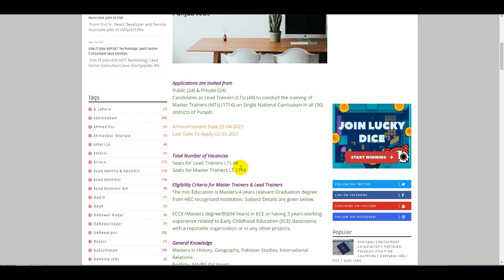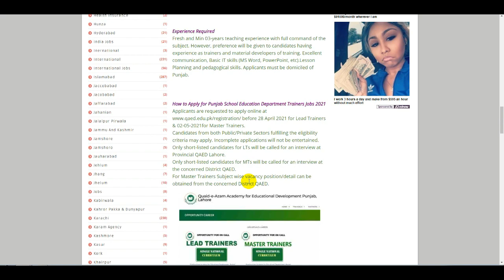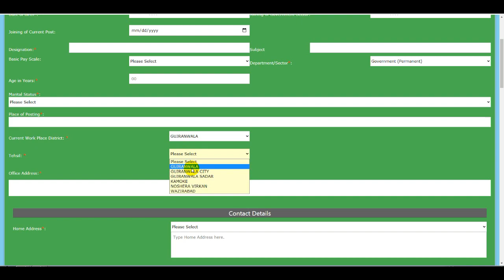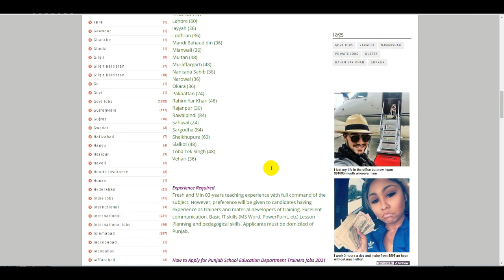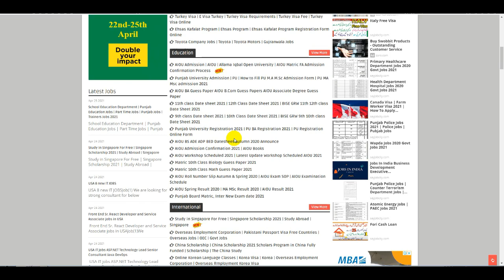How To Apply Punjab School Education Trainers Jobs | Govt Jobs 2021 | QAED Jobs | Say Job City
Govt Jobs 2021 | Wapda Jobs 2021 | FIA Jobs 2021 | Motorway Police Jobs 2021 | PPSC Jobs 2021 | NAB

Pak Army Jobs | Pakistan Army Jobs | Join Pak Army As Officer Jobs 2021 | How To Apply Army Jobs

Habib Bank Limited Jobs | HBL Jobs | How To Online Apply Jobs in HBL Bank | HBL | Bank Jobs 2021

Government Jobs 2021 | Pak Army Jobs | High Court Jobs | NTS Jobs | Education Jobs | Jail Police Job